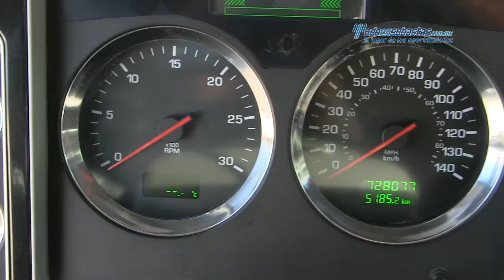Kenworth - T660 Cummins ISX 2012 - CF838273